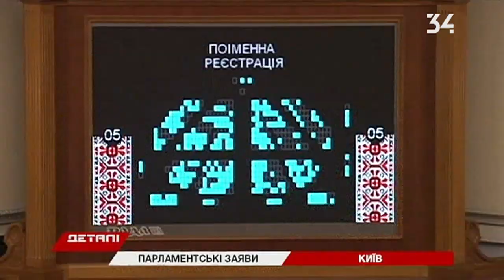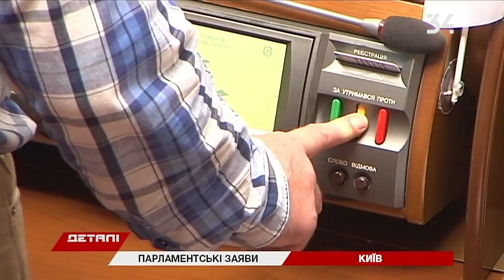Детали. Полный выпуск от 3.07.2019 14:30